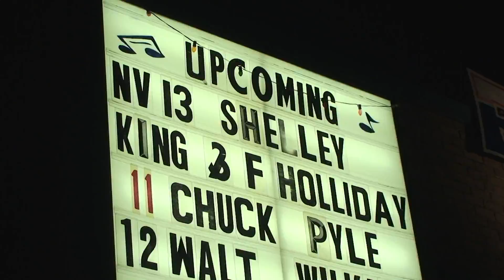"Texas Music": Shelley King & Floramay Holiday play Poor David's Pub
Shelley King and Floramay Holliday used to be Austin neighbors, rocking Texas with their band, Sis Deville.  While Shelley remains in Austin Floramay currently lives in Oak Cliff .  Despite the distance, when they get together they can still shake up the stages of  the Lone Star state with their "Americana" music.